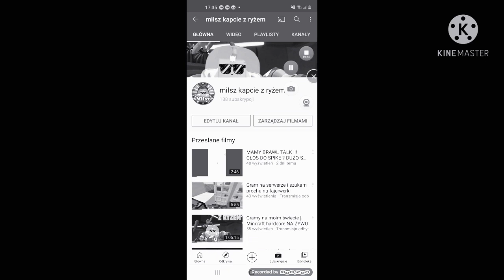TO KONIEC MOJEGO KANAŁU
KTO LUBI LEGO NAPISZ W KOM